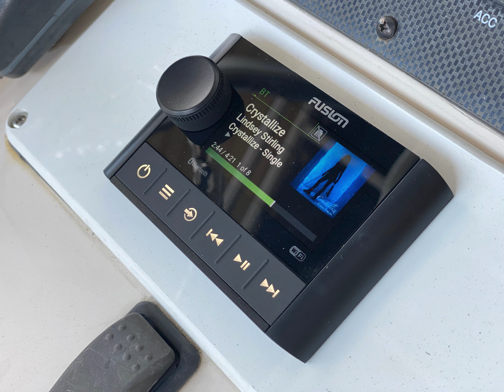Foster’s Pathfinder Boat